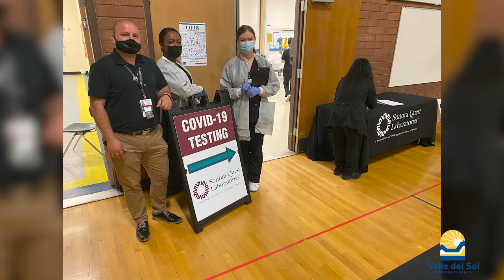Equality Health Foundation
2022 Profiles of Success The Corazón Award